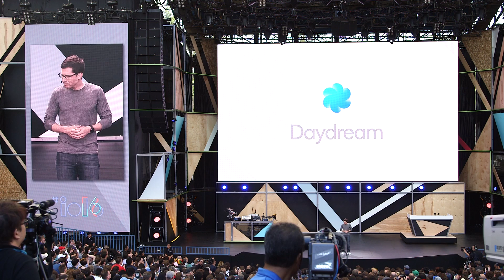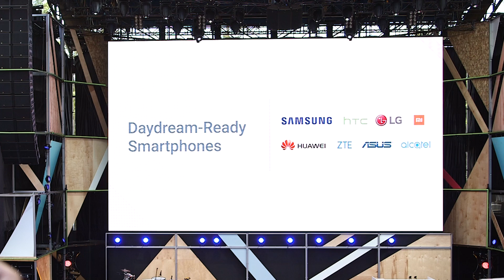Google I/O 2016: Google's Daydream VR